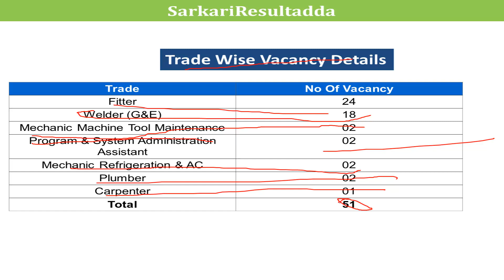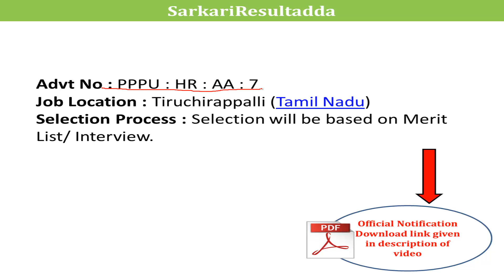Sarkari Result 2018 | Sarkari Results in hindi | सरकारी रिजल्ट 2018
Sarkari Naukri
sarkari naukri  in hindi 2018
sarkari naukri in hindi